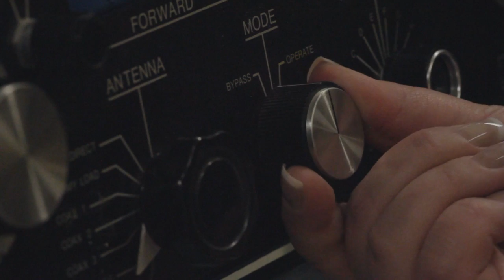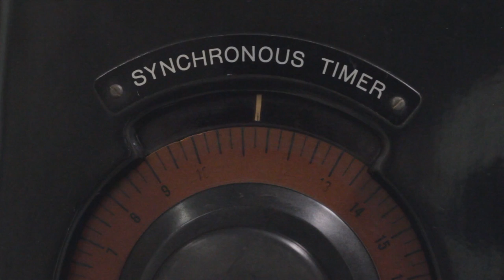Ed Schrader's Music Beat - "European Moons" (Official Music Video)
"European Moons" is taken from Ed Schrader's Music Beat's forthcoming album, "Nightclub Daydreaming," out March 25th, 2022 on Carpark Records.

CREDITS:
100ROSES: Jay Buim & Susan Juvet"
Jay Buim: Director, DP, Editor
Susan Juvet: Production Design, Actor, Title Design

LYRICS:
Sovereign of emerald streets
I pray for pagan signs
I dredge the ancient sea
To stave your afterlife

My posture’s at your strings
Too much of coded sighs
I’d like to see you in the night

We belong to European Moons
We belong to Spanish dust highways
We shall go and tremble into the fire
We shall go to hotels in the sky

I slept at vacancies
Old Porter felt for me

I collect half-life joints
Down by the boulevard

I stumble ‘round the station
Kowtow to neon priests
They christen me inside their eyes

We succumb to hotels in the sky

I have a mind to be beside you

Now, there’s no life at the station
The buses sing like dread
I fake to go some place
But I ain’t been nowhere

You came from bygone places
My what a show you’ve made
And now it’s only you and I

3/9/22 - Richmond, VA @ The Camel
3/10/22 -  Raleigh, NC @ Ruby's
3/11/22 Atlanta, GA @ Earl's
3/12/22 Knoxville, TN @ Pilot Light
3/14/22 - Dallas, TX @ Deep Ellum
3/15/22 - Austin, TX @ SXSW
3/16/22 - Austin, TX @ SXSW
3/17/22 - Austin, TX @ SXSW
3/18/22 - Austin, TX @ SXSW
3/19/22 - Austin, TX @ SXSW
3/22/22 - Albuquerque, NM @ Launchpad
3/23/22 - Denver, CO @ Hi-Dive
3/25/22 - Boise ID @ Treefort Fest
3/29/22 - Portland, OR @ Holocene
4/1/22 - Seattle, WA @ Freakout Fest The Crocodile
4/3/22 San Francisco, CA @ The Chapel
4/4/22 - Sacramento, CA @ Starlet Room
4/6/22 - Costa Mesa, CA @ The Wayfarer supporting Sean Nicholas Savage
4/7/22 - Los Angeles, CA @ Zebulon
4/8 - San Diego, CA @ Whistle Stop's Bar
4/9/22 - Phoenix, AZ @ Valley Bar
4/10/22 - El Paso, TX @ Lowbrow Palace
4/13/22 - OKC @ Opolis
4/14/22 - St. Louis @ The Sinkhole
4/15 - Madison, WI @ Der Rathskeller (University of Wisconsin)
4/16/22 - Chicago, IL @ Empty Bottle
4/18/22 - Cleveland, OH @ Beachland Tavern
4/20/22 - Columbus, OH @ Spacebar
4/21/22 - Pittsburgh, PA @ Club Cafe
4/22/22 - Philadelphia, PA @ Dave Kiss Presents / Kung Fu Necktie
4/23/22 - Brooklyn, NY @ AdHoc / Union Pool
4/30/22 - Baltimore, MD @ Ottobar (RECORD RELEASE PARTY)